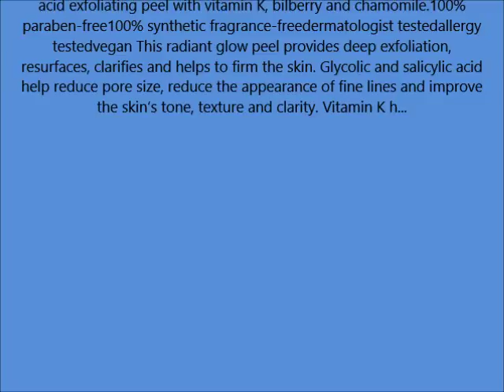M 61 Power Glow Peel, Size 10 Treatments